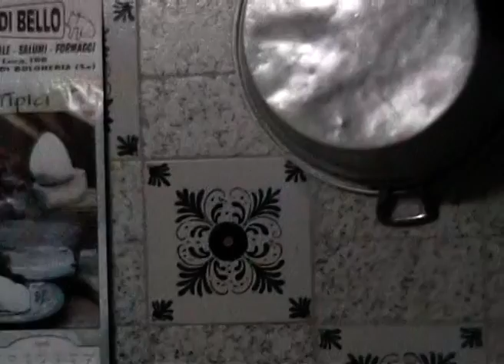"Jeanette" ovvero Cumma' Giannetta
Una mattinata a Celle di Bulgheria nella pensione di Jeanette, un personaggio difficile che si dibatteva tra l'esaltazione e la compassione, tra l'arroganza e la dolcezza. Una bambina che aspettava che qualcuno si ricordasse di lei, che accendesse un riflettore sulla sua vita, sulla sua vitalità, sulle sue contraddizioni, e le rendesse nobili.